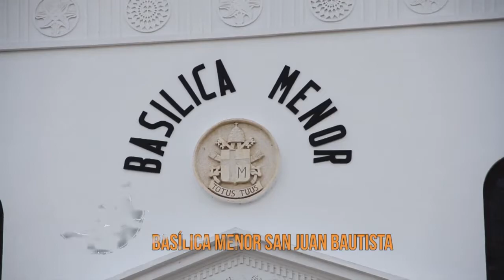Basílica Menor San Juan Bautista - Girón